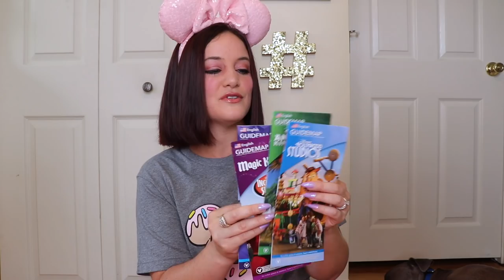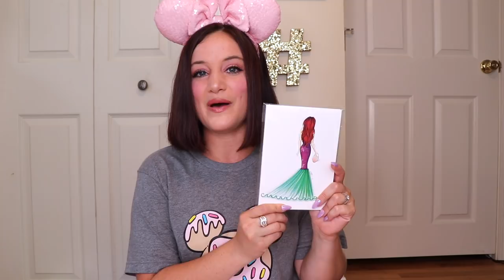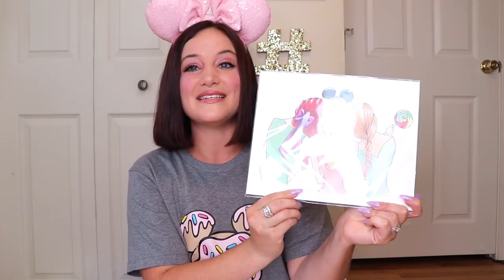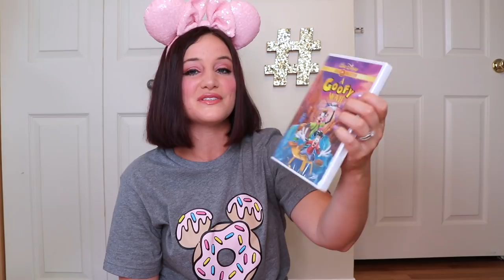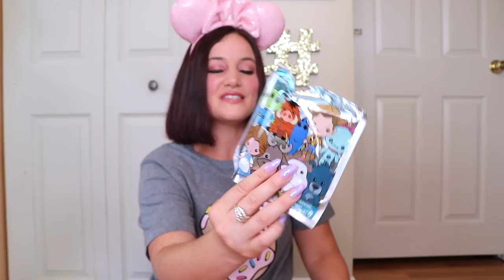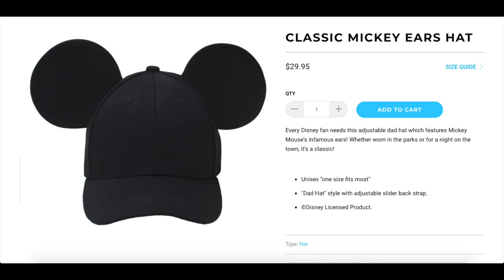MASSIVE DISNEY COLLECTIVE HAUL | GIFTS FROM MICKEY. LOUNGEFLY. HOT TOPIC. CAKEWORTHY & MORE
hello beautiful disney friends. I hope you enjoy todays collective haul. Iclearly love disney merchandise, more than the average person, but I think you all understand the struggle.

STARBUCKS TUMBLER

PRETTY BOW STUDIOS

WALMART
toystory t shirt (apparently it was $9.00 not $6.00)

HUGS!